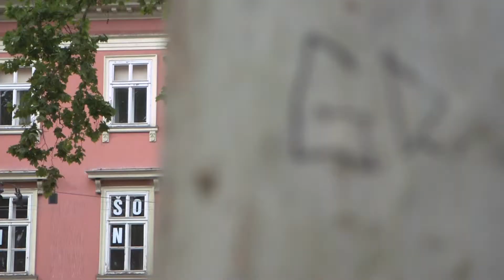Ljubljana: "It's not all black and white"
A short documentary about Kaja from Ljubljana in Slovenia. She shares the devoted relationship she has with her books and explains how they helped her through the toughest period of her life.

365 documentaries (docobites) in 365 days -  Strangers' short and shorter stories.

 Song - 'Under Water' Silent Partner